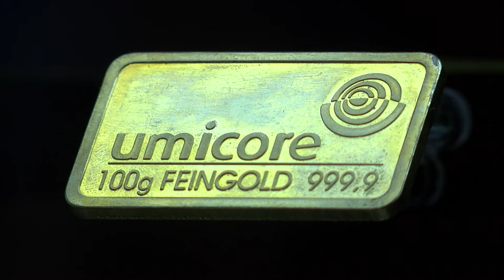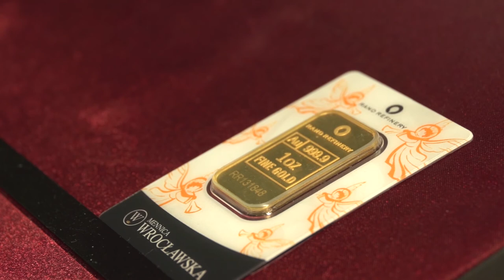Jakie wyzwania stoją przed rynkiem złota?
Wypowiedź: Robert Śniegocki, ekspert Grupy Goldenmark

Rozwój nowych technologii, aplikacje mobilne, wzrost popytu, utrzymanie wysokiego poziomu produkcji i ewolucja metod wydobycia – według Światowej Rady Złota to kluczowe wyzwania, które stoją przed tym rynkiem w kolejnych 30 latach. Jakie zmiany czekają kolekcjonerów złota?

Prezes Światowej Rady Złota Aram Shishmanian prognozuje, że najbliższe 30 lat przyniesie znaczące zmiany w branży. Wyodrębnił on cztery najważniejsze wyzwania dla rynku złota. Pierwszym jest rosnąca zamożność społeczeństwa szczególnie w rynkach wschodzących – zwłaszcza Chiny i Indie, gdzie konsumpcja złota jest na najwyższym światowym poziomie. W 2017 r. popyt na złoto lokacyjne i w formie biżuterii w samych Chinach osiągnął blisko1000 ton.

Drugim z kluczowych elementów wyznaczających kierunek rozwoju branży jest nieustanny postęp nowych technologii. Pojawienie się innych niż dotychczas platform dostępu do samego złota, które będą przyjazne i powszechne w formie aplikacji mobilnych i pozwolą na zakup oraz sprzedaż złota. Zgromadzenie kursu, również jest dużym wyzwaniem.

- Niezwykle ważne jest zapewnienie odpowiedniej podaży przy wciąż rosnącym popycie. Wydobycie złota musi w następnych 30 latach nadążać za tym popytem, jednocześnie nie może być niższe niż dotychczas. Zapewne ewoluuje  forma wydobycia złota po to, aby zmniejszyć destrukcyjny wpływ  na środowisko naturalne, ale również na lokalną społeczność – mówi Newsrm.tv, Robert Śniegocki, ekspert Grupy Goldenmark.

Wszystkie obszary od znalezienia pokładów złota do dostarczenia go na rynek i zakupu stawiają przed wszystkimi uczestnikami rynku ogromne wyzwanie. Ekspert podkreśla, że natura złota pozostaje niezmienna. Warto je mieć!